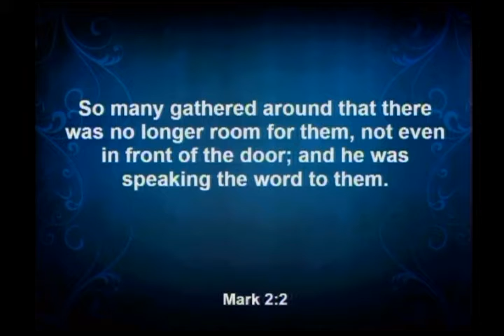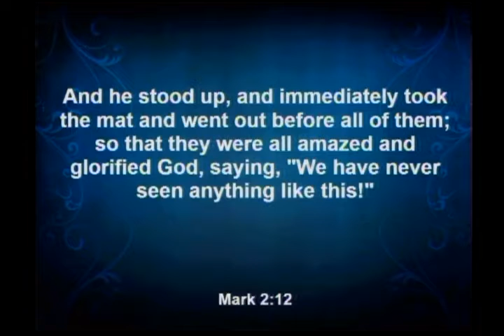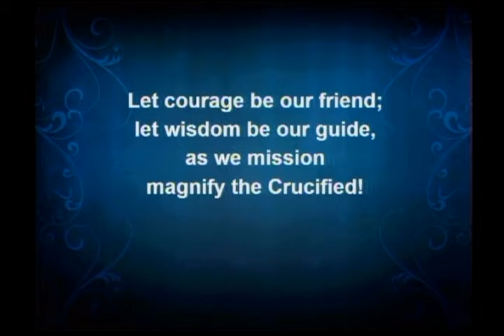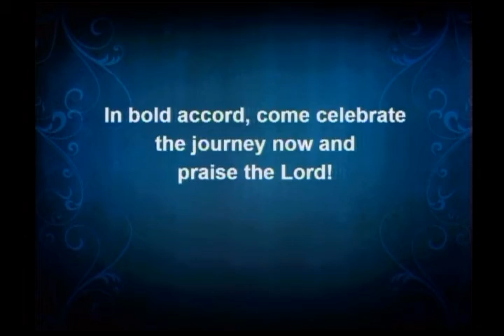Your Faith Has Healed Someone Else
The Rev. Dr. Andrew Pomerville, Chaplin, Alma College, guest preacher.